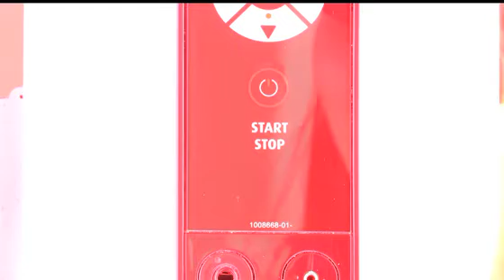¿Que es la cámara de Colágeno? Canal 1 te lo explica.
¿QUÉ SON LAS CÁMARAS DE COLAGENO?
Son cámaras que se encargan de estimular la célula (Fibroblasto) encargada de producir colágeno de forma natural en el cuerpo humano.

Otra definición más científica sobre esta cámara para médicos o especialistas.
Nuestras cámaras de Colágeno emiten Luz Roja a en rangos especiales de longitud de onda a 633 nanómetros, que estimulan las células de la piel (Fibroblastos) para que estos incrementen la producción de colágeno, elastina y ácido hialurónico, rejuveneciendo la piel de forma natural.

¿QUÉ ES EL COLÁGENO?
Es el hidratante del cuerpo y la piel.

Sedes Soler:
Medellín, CO
Poblado: Carrera 30 # 9a -59
Laureles: Avenida Nutibara (Transversal 39b # 71-109)
Envigado: Cr 43A # 23 Sur-89
Llano Grande: Centro Comercial Jardines de Llanogrande
Bogotá, CO
Santa Barbara: Carrera 15A # 122 - 42 local 2
Chico: Carrera 13 #94-45 Local 1
Rosales: Calle 71 #6-11, Local 102

Atención al cliente: 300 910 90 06